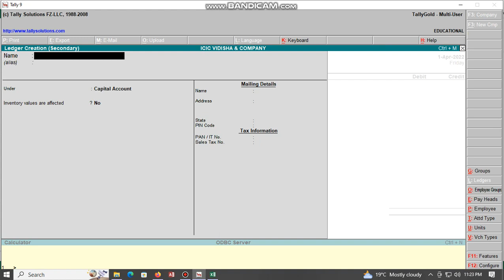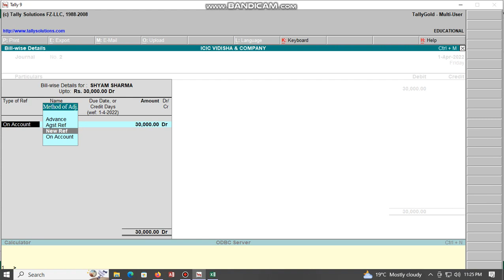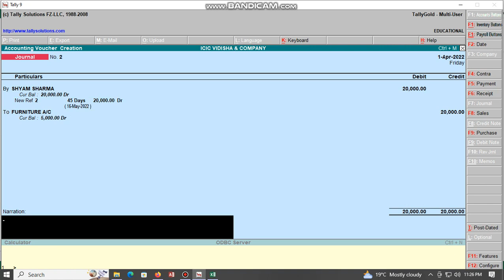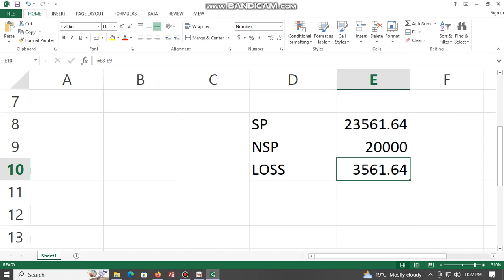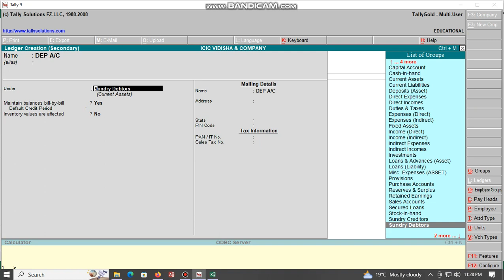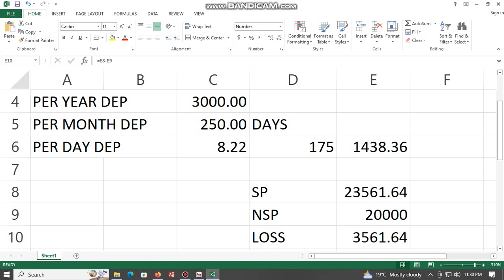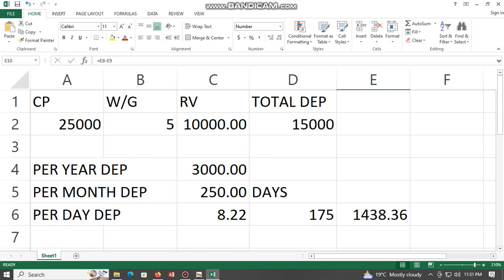NON BUSINESS TALLY DAY - 07 (ASSETS KO BECHNA OR PROFIT & LOSS KI ENTRY KARNA )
(selling assets and posting profit and loss)